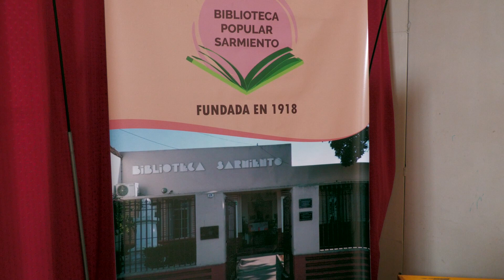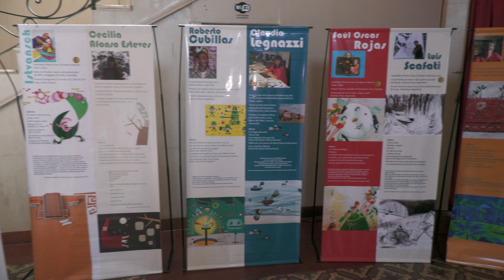Feria del Libro - 2022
"Se Hace Camino al Leer"

Mónica Spesso